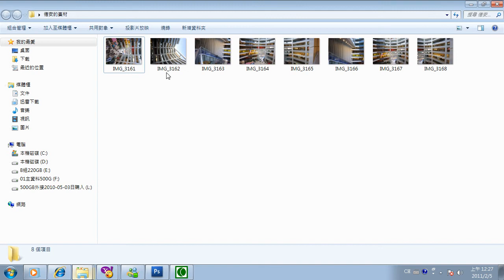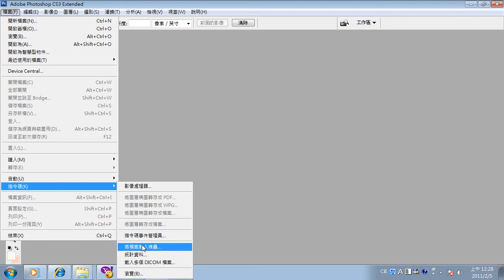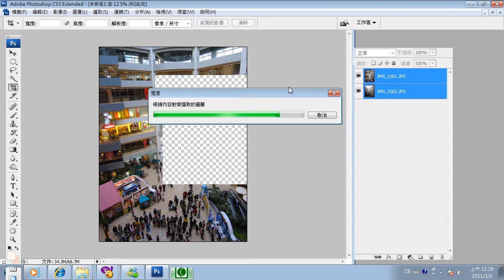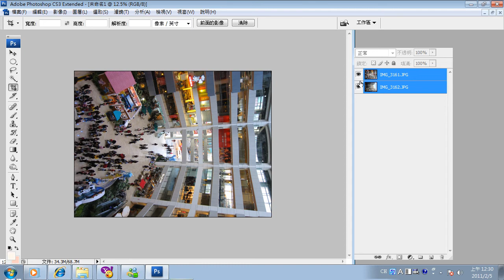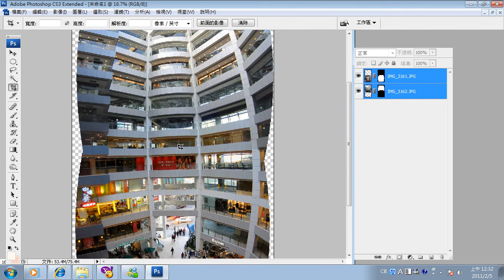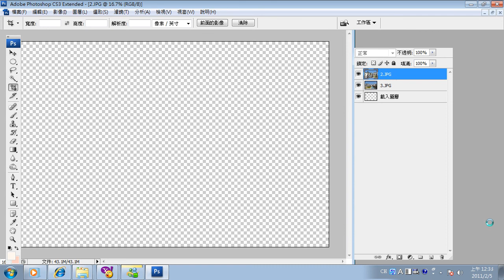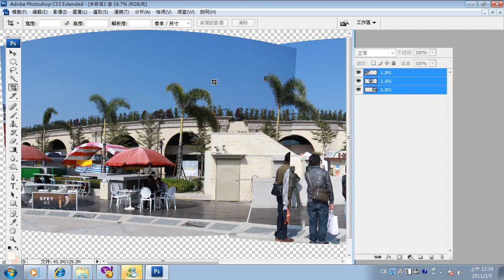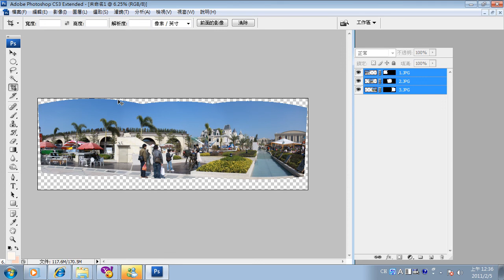全景照 photoshop 自動接圖功能 自動對齊圖層自動混合圖層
畫面與大樓傾斜怎麼半 photoshop 鏡頭 校正 運用 讓建築物符合你要的視覺 張力
photoshop教學 攝影類 如何透過ps手動對焦兩張拍出大光圈散景的效果　　窮人的大光圈玩法
Photoshop 教學-攝影類別 ps Camera Raw 調整落雨松的色彩與季節 ps修圖色調
ps raw 調整補光HDR動態範圍 使JPG檔案也能當作RAW來調整。跳脫一定要RAW的迷思 Photoshop
PS 修 臉變瘦的技巧 攝影技巧 認識 壓所感 /壓縮感/修臉頰/交段變化圖/ Photoshop